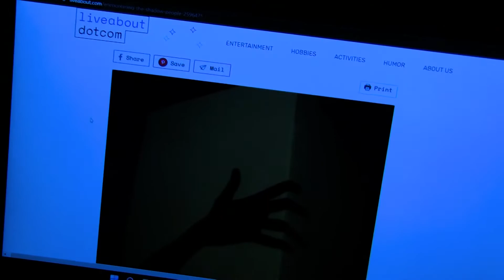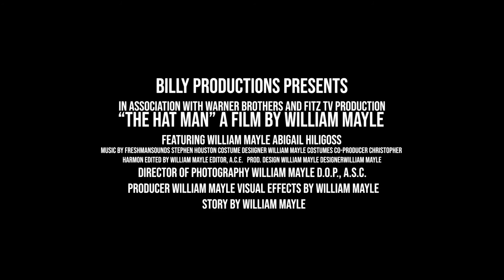* The Hat Man trailer by William Mayle